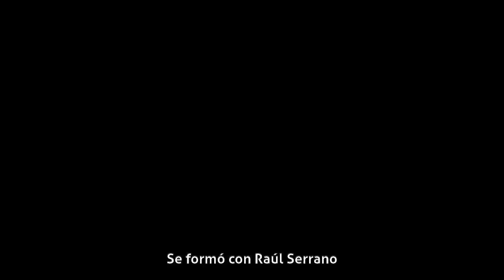Manuel Callau - Carrera